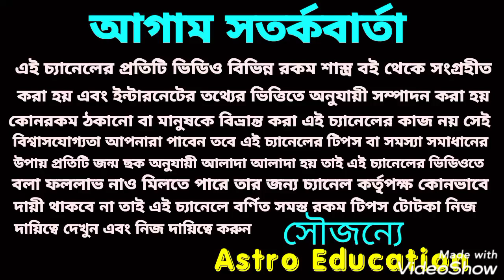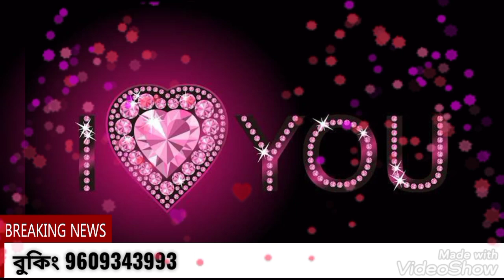প্রেমের জোয়ার আসতে চলেছে এই 6 টি রাশির!❤️❤️❤️